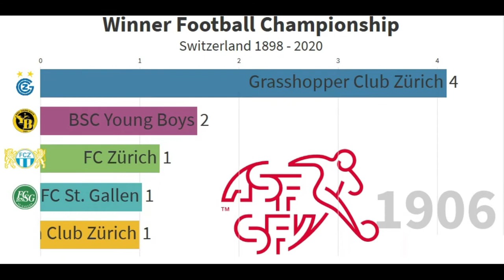Winner Football Championship Switzerland 1898 - 2020